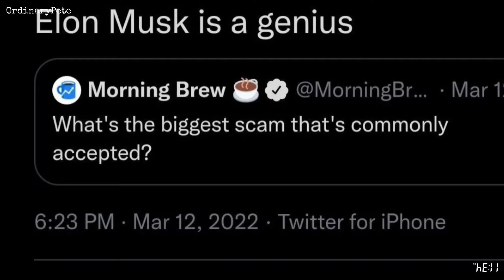Get Me Out o’ Here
ASAP